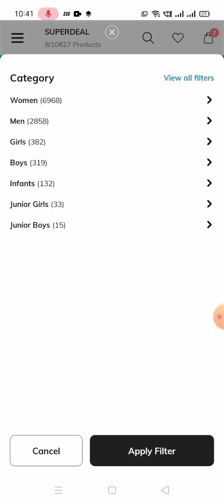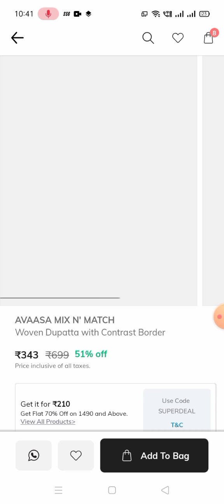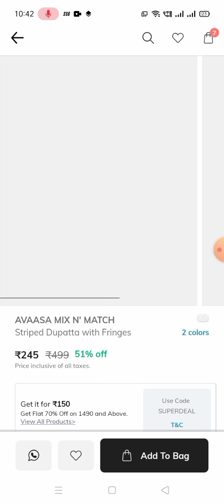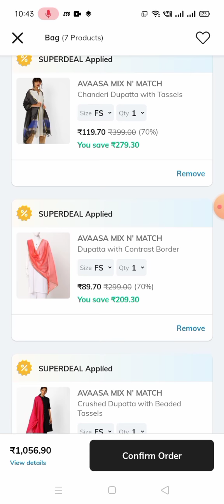Ajio 🔥 avaasa branded dupattas @ ₹89 # live offers# don't miss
Please join telegram link